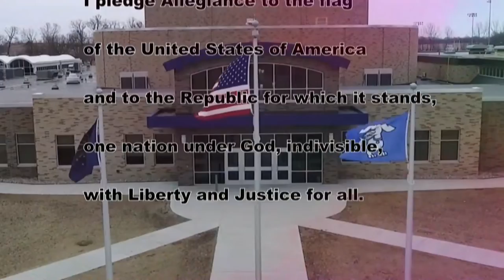HDTV Morning Announcements 4/12/19